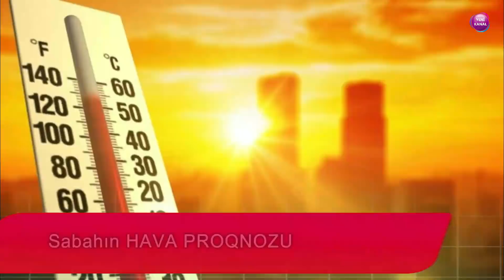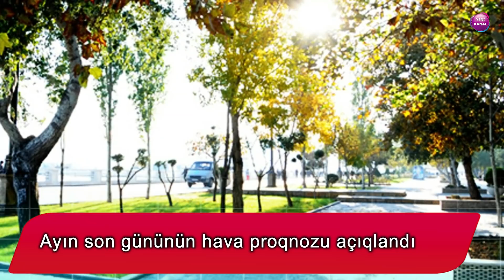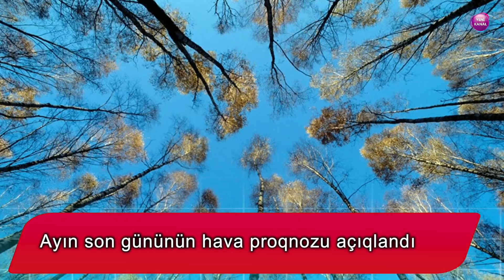Ayın son gününün HAVA PROQNOZU açıqlandı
Ölkə ərazisində avqustun 31-nə gözlənilən hava proqnozu açıqlanıb.

Ekologiya və Təbii Sərvətlər Nazirliyinin Milli Hidrometeorologiya Departamentindən Publika.az-a verilən məlumata görə, Bakıda və Abşeron yarımadasında hava dəyişkən buludlu olacaq, yağmursuz keçəcək. Şimal-şərq küləyi əsəcək. Havanın temperaturunun gecə 20-24°, gündüz 29-34° isti olacağı gözlənilir.

Abşeronun şimal çimərliklərində-Sumqayıt, Novxanı, Pirşağı, Nardaran, Bilgəh və Zuğulbada dəniz suyunun temperaturu 24-25°, cənub çimərliklərində-Türkan, Hövsan, Sahil və Şıxda isə 25-26° isti olacaq. Şimal-şərq küləyi əsəcək.

Naxçıvan Muxtar Respublikasında hava yağmursuz keçəcək. Havanın temperaturunun gecə 16-21°, gündüz 31-36° isti olacağı proqnozlaşdırılır.

Yuxarı Qarabağ: Xankəndi, Şuşa, Xocalı, Xocavənd, Qubadlı, Zəngilan, Laçın, Kəlbəcər, həmçinin Daşkəsən-Gədəbəy rayonlarında hava əsasən yağmursuz keçəcək. Səhər bəzi yerlərdə duman olacaq. Havanın temperaturunun gecə 12-17°, gündüz 21-26° isti olacağı bildirilir.

Qazax, Gəncə, Goranboy, Tərtər, Ağdam, Füzuli, Cəbrayıl rayonlarında hava yağmursuz keçəcək. Havanın temperaturunun gecə 18-23°, gündüz 29-34° isti olacağı ehtimal edilir.

Balakən, Zaqatala, Qax, Şəki, Oğuz, Qəbələ, İsmayıllı, Ağsu, Şamaxı, Siyəzən, Şabran, Xızı, Quba, Xaçmaz, Qusar rayonlarında hava əsasən yağmursuz keçəcək. Lakin axşama doğru ayrı-ayrı yerlərdə şimşək çaxacağı, yağış yağacağı gözlənilir. Səhər bəzi yerlərdə duman olacaq.

Havanın temperaturunun gecə 16-21°, gündüz 28-33° isti, dağlarda gecə 10-15°, gündüz 20-25° isti olacağı bildirilir.

Mərkəzi Aran: Mingəçevir, Yevlax, Göyçay, Ağdaş, Kürdəmir, İmişli, Ağcabədi, Beyləqan, Sabirabad, Biləsuvar, Saatlı, Şirvan, Hacıqabul, Salyan, Neftçala rayonlarında havayağmursuz keçəcək. Havanın temperaturu gecə 18-23°, gündüz 31-36° isti olacaq.

Masallı, Yardımlı, Lerik, Lənkəran, Astara rayonlarında hava yağmursuz keçəcək. Səhər dağlarda duman olacaq. Havanın temperaturunun gecə 20-23°, gündüz 29-34° isti, dağlarda gecə 11-16°, gündüz 23-28° isti olacağı gözlənilir. Respublikanın bölgələrdində şərq küləyi əsəsək.